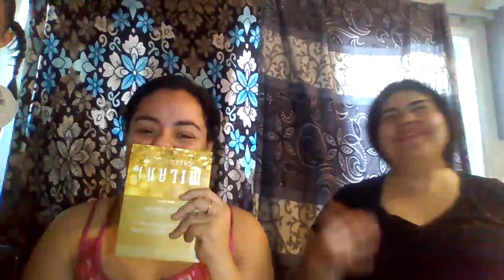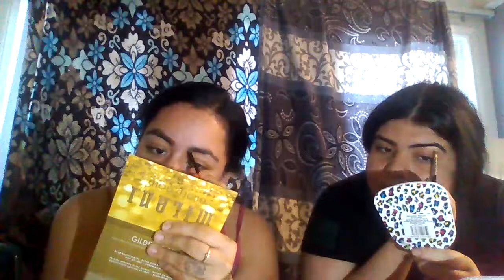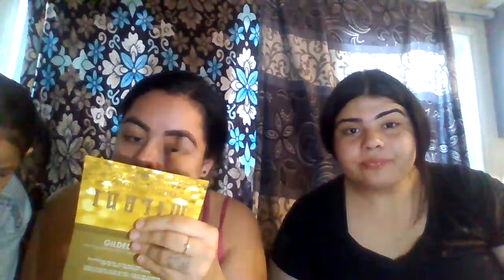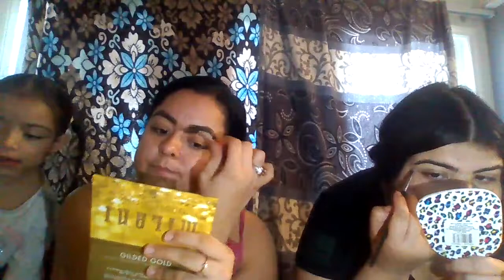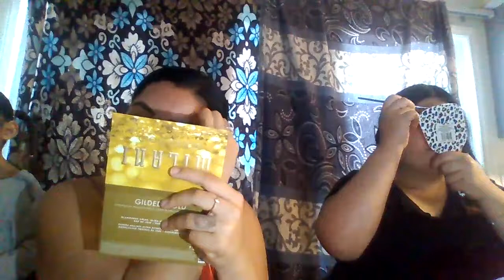Get Ready with us Part 1 Munch & Makeup!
Get Ready With us Samantha & Mayra